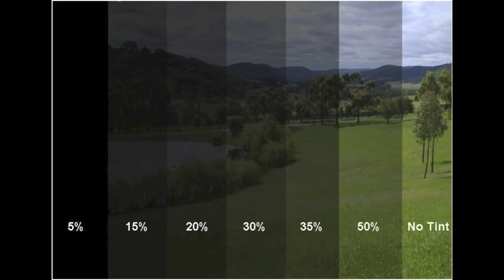Window tint chart